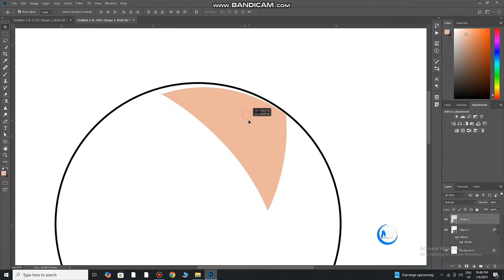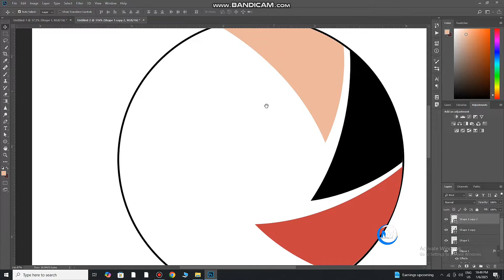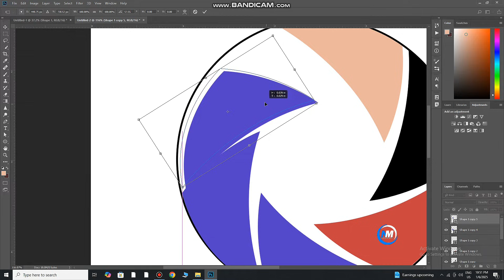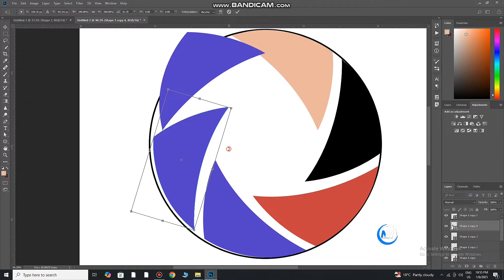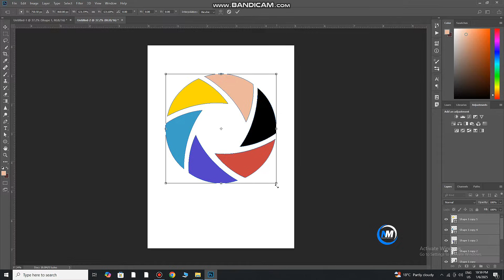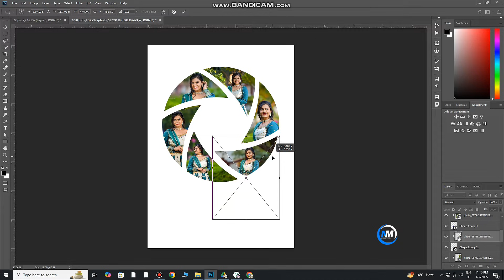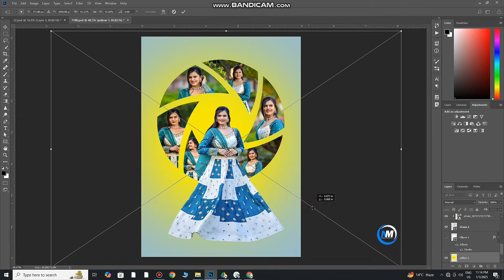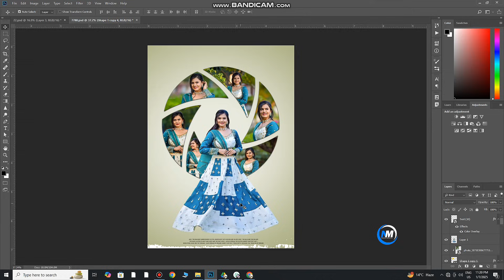Trending Birthday Photo Editing In Photoshop Tutorial Step By Step.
Demo ( Simple) DM Whatsapp contact ➡️ 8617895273

Facebook page ➡️ nm design office

Jast try karne ke liye free psd file